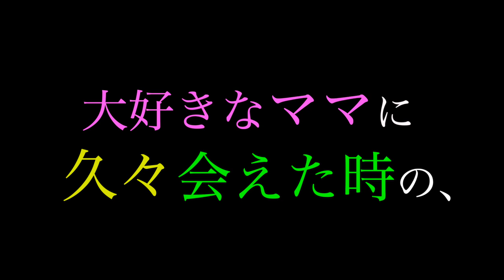【赤ちゃん検証】生後半年で既に親離れ。おい、泣くぞ？